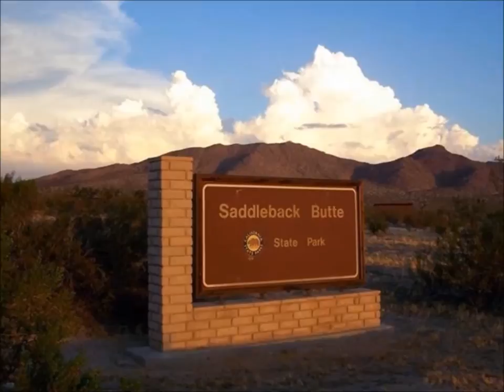Saddleback Butte State Park (California)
Thank you to the Lancaster Photography Association for these wonderful photos taken as part of the 2010 50th Anniversary Celebration of this California State Park  dedicated in 1960 due to the efforts of the citizens of the Antelope Valley. This park was slated to be closed - see SaveSaddleback.org for current information about efforts to keep it open to the public: YOU CAN HELP!